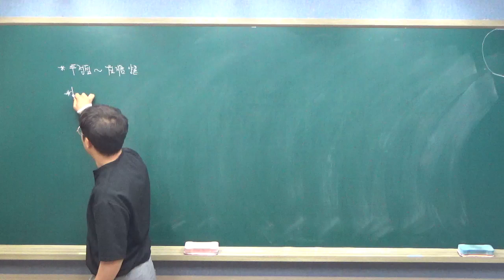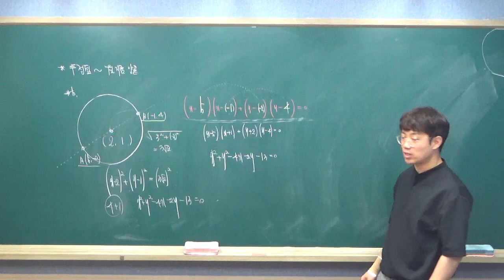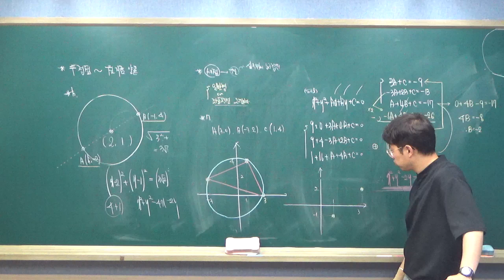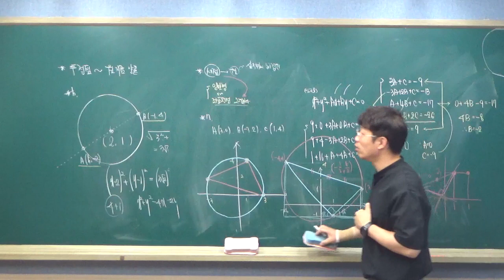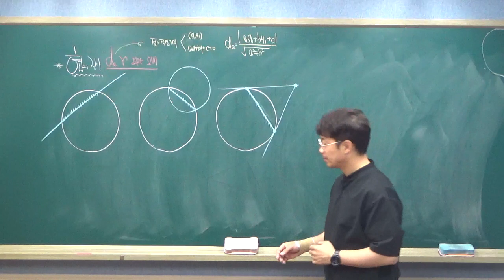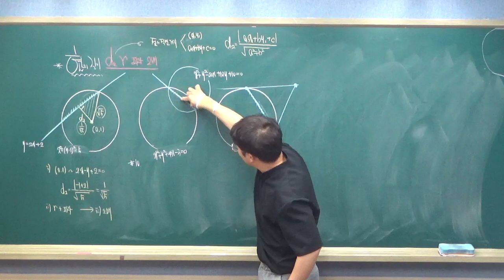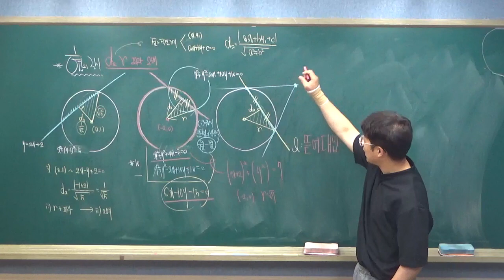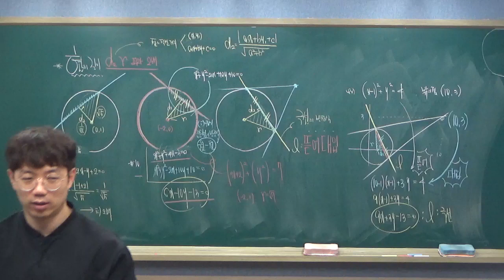컴백 수업 수토 고1 퍼플 02